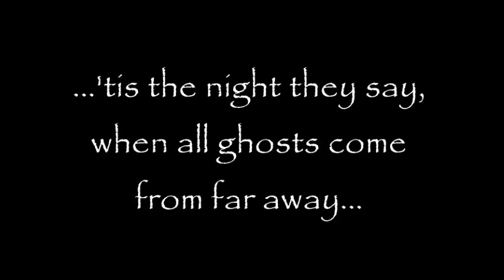DIY Disemboweled Jack-o-lanterns